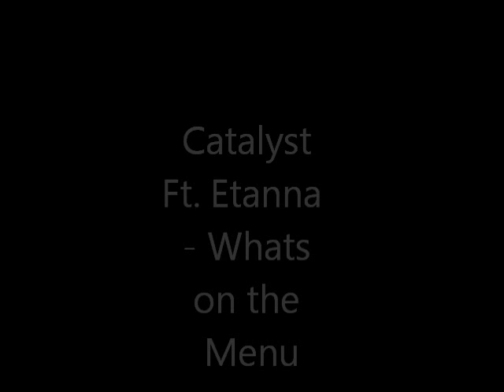Catalyst Ft. Etanna - Whats on the Menu